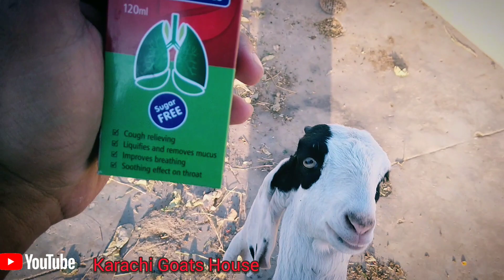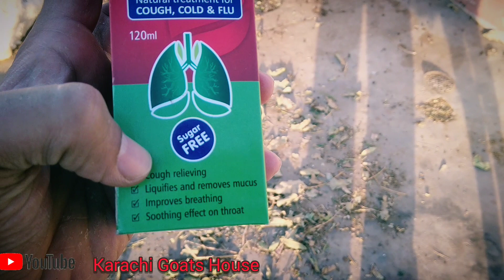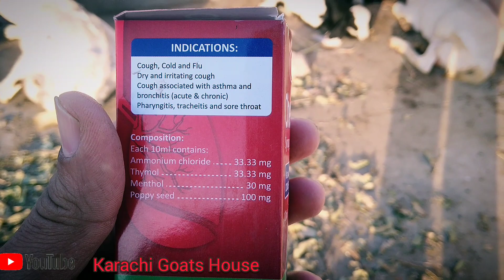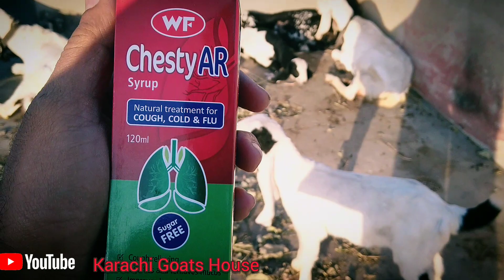Bakri k chote bacho ki khansi ka ilaj || Nazla khansi ka syrup | kids update || Karachi Goats House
✓Is video me bakri k chote 1 se 2 wale bacho ki khansi nazle k leya best syrup bataya hai